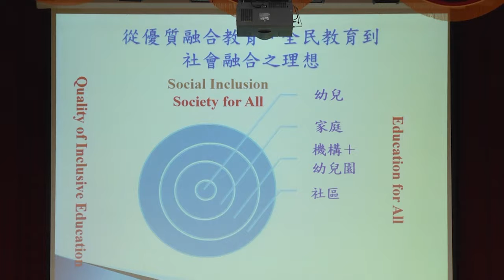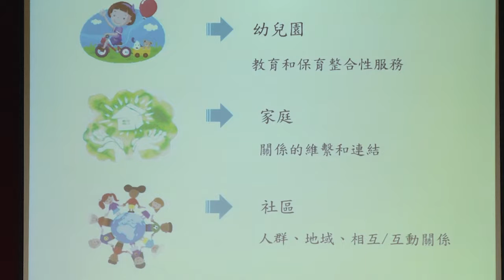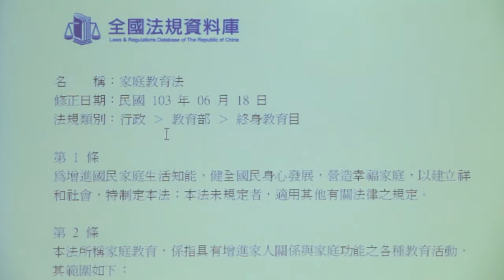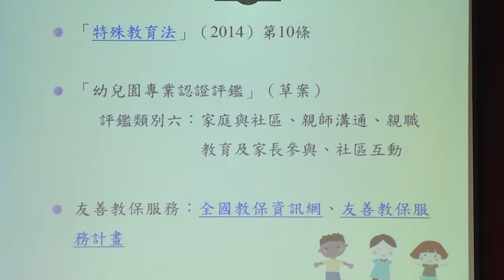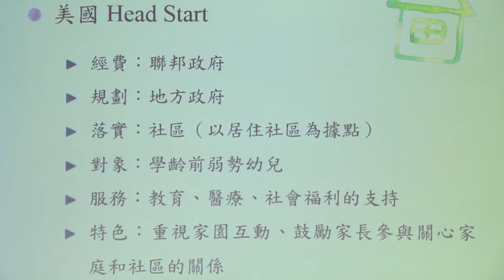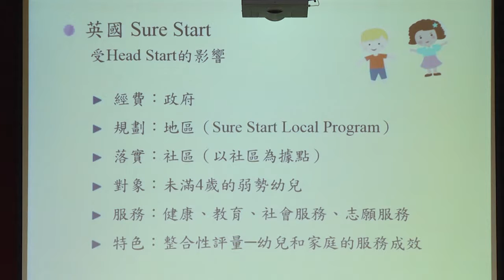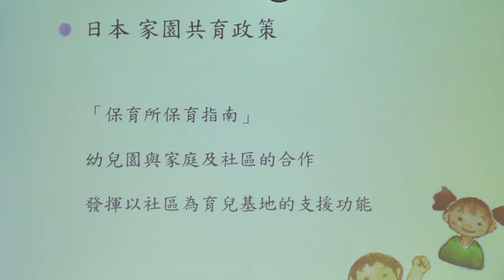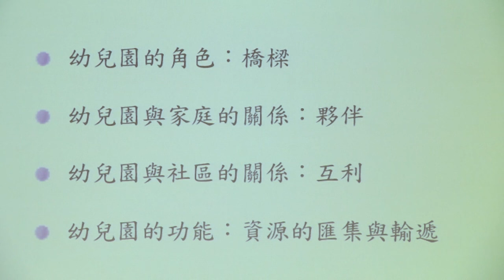2016年006 以融合為基礎的早期療育 幼兒園與社區的溝通合作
2016年早療研討會－幼兒園與社區的溝通合作
報告人：台北教育大學－盧明 副教授